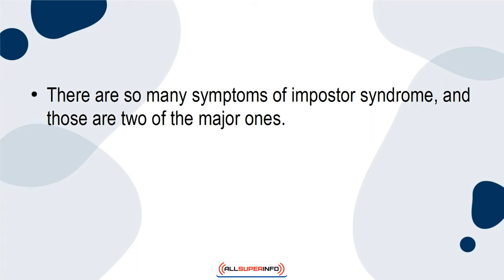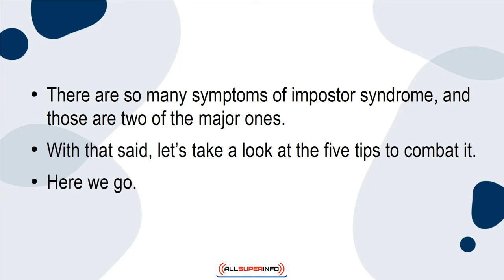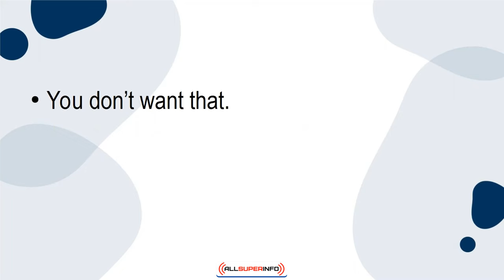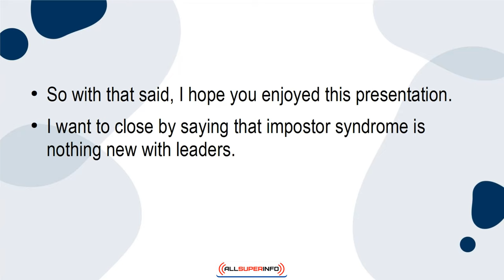04 5 Tips for Fighting Imposter Syndrome